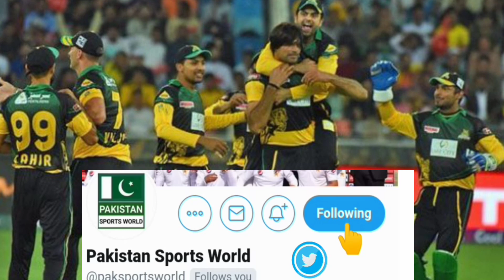PSL 2020 Match 8 Peshawar Zalmi vs Multan Sultans Match Date Time Live | PZ vs MS Confirm Playing XI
🌎🌎. ||| PlayList Videos |||. 🌎🌎

🔶🔶. ||| Social Links |||. 🔶🔶